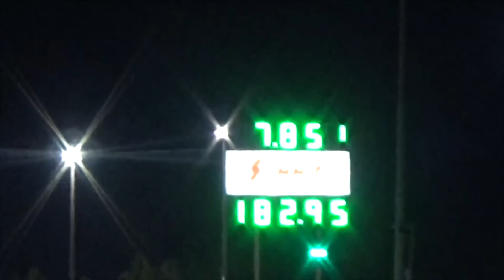The Present, Past and Future of BALTIC SUPRA!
What's up Race Family. Hope this video brings you up to speed on all that's been going on. I'm super excited for this new build. Hope you enjoy this video format.